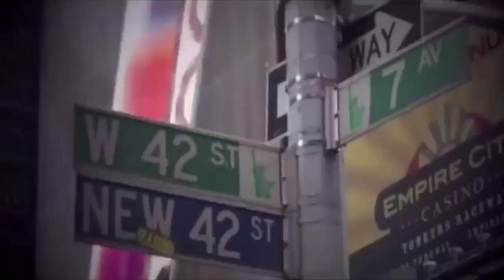Approaching Women Is for Average & Ugly Looking Guys